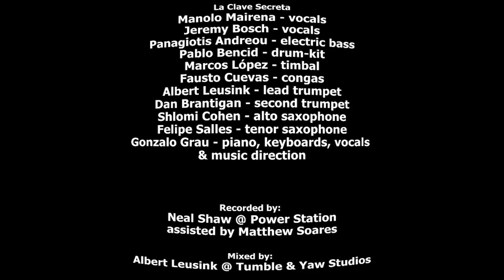Mi soniquete - Gonzalo Grau & LA CLAVE SECRETA - (2D version)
Album:  De verdad verdad (2023)
Composer:  Gonzalo Grau
Publisher:  GonzoGrau Music (ASCAP)

Special featuring:

Nélida Tirado - salsa dancer
Eddie Torres Jr. - salsa dancer
Roberto Castellón - flamenco guitar
Bárbara Martínez - back-vocals & hand-claps

La Clave Secreta is:

Manolo Mairena - lead vocals
Jeremy Bosch - back-vocals
Panagiotis Andreou - electric bass
Pablo Bencid - drum-kit
Marcos López - timbal
Fausto Cuevas - congas
Albert Leusink - lead trumpet
Dan Brantigan - second trumpet
Shlomi Cohen - alto saxophone
Felipe Salles - tenor saxophone
Gonzalo Grau - piano, keyboards, vocals & music direction

All music arranged by:
Gonzalo Grau

Tech Credits

Recorded by:
Neal Shaw @ Power Station
assisted by Matthew Soares
Mixed by:
Albert Leusink @ Tumble & Yaw Studios

360º Video Recording and Post-Production by:
Albert Leusink @ Tumble & Yaw

Graphic Design & Video Projections by:
Diego Cabrujas

Produced by:
Gonzalo Grau & Albert Leusink

ArtistShare

To all my dear ArtistShare participants... thank you for believing in this project and for supporting the art of music-making. We are living times where “music” is harder and harder to make, and projects like this would not be possible to record without your help.

EXECUTIVE PRODUCER PARTICIPANTS

Frank Abenante
Libia Gregg

SILVER PARTICIPANTS

Yuliya Altman
Candela Baviera
The Grau Family
Benjamin Day
Peter Cobos

BRONZE PARTICIPANTS

Osvaldo Golijov
Leandra Perez
Arturo Chang
Maria Schneider
Diana Aguilera de Cucchietti
Yonca Karakilic
Jacques Beaudoin
Jose Puentes
Olle Hernegren
Ernesto Rangel
Cristyan Cadena
Sebastian Ruth
Eirini Tornesaki
Roberto Ruiz
Mercedes Melendez

A very special recognition to:

Isabel Palacios, Yuliya Altman, William Nazaret, the Leusink-Triana family, the Cuevas family and all the amazing musicians who participated in this production.  The talent, dedication and love you put in for making this possible is simply priceless.
We keep making music, beyond boundaries, beyond commercial agendas … we do this because we love it, and because after 20 years, we’re still a beautiful musical-family.
Albert, thank you for all your hard work, friendship and dedication.